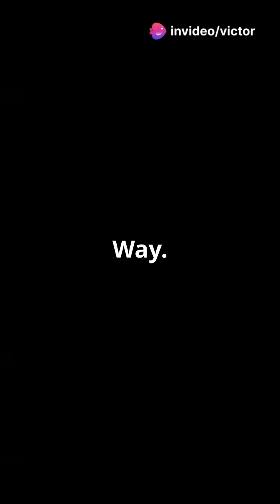The Milky Way's Twin Galaxy 🤯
Ever wondered if our Milky Way has look-alikes in the cosmos?  Dive into the thrilling world of galaxy twins in our latest exploration! Discover the Zhúlóng Galaxy, a massive spiral that mirrors our own, and Ceers-2112, its ancient sister from 11.7 billion years ago. With 14 similar galaxy systems identified, what can these cosmic twins teach us about galaxy formation and evolution? Join us as we unravel the mysteries of the universe.